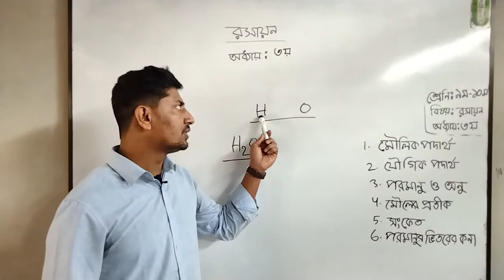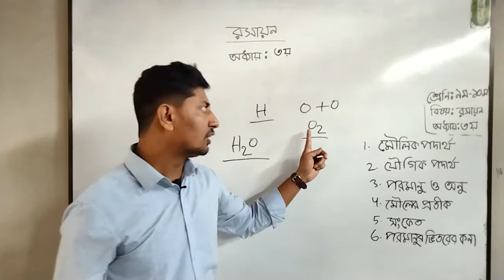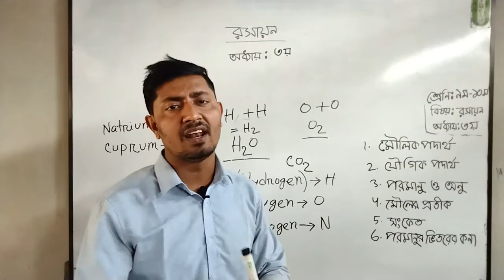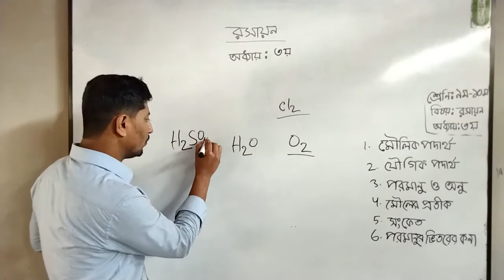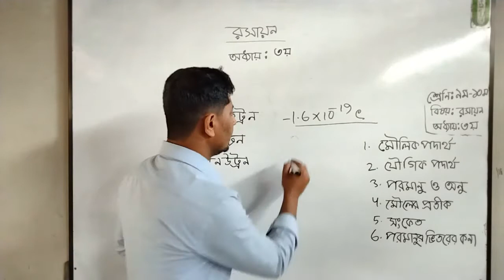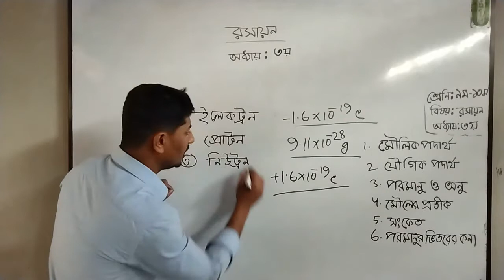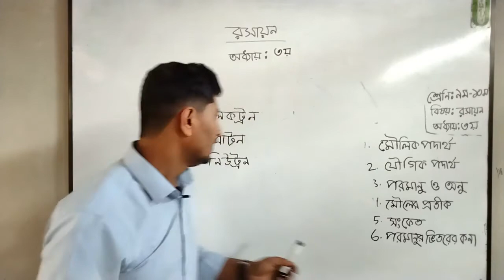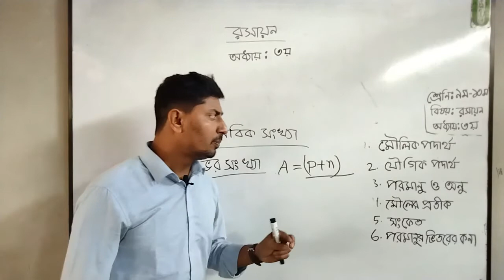অনলাইন ক্লাস । শ্রেণিঃ নবম-দশম । বিষয়ঃরসায়ন । আলোচ্য বিষয়ঃঅধ্যায় ৩য়(পার্ট-২) । আলোচকঃআবদুল খালেক ।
শ্রেণিঃ নবম-দশম
 বিষয়ঃরসায়ন
 আলোচ্য বিষয়ঃঅধ্যায় ৩য়(পার্ট-১)
 আলোচকঃআবদুল খালেক
সহকারী শিক্ষক